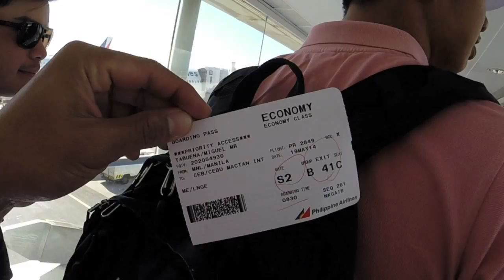PGT Duel Cebu 2014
Recapping Philippine Golf Tour's The Duel 2014 held in Cebu Country Club May 21-23. The South had their A-game and beat the North quite decisively, but we still came away with great memories. Looking forward to next year and to claiming back the cup!